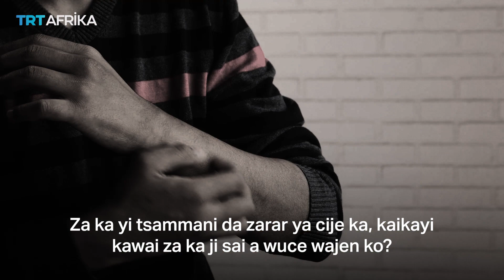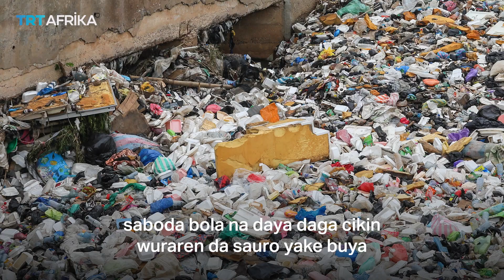Simple information on malaria treatment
Today is the day to fight malaria which kills more than 600 thousand people every year in the world. Here is a simple explanation on how to treat the disease.